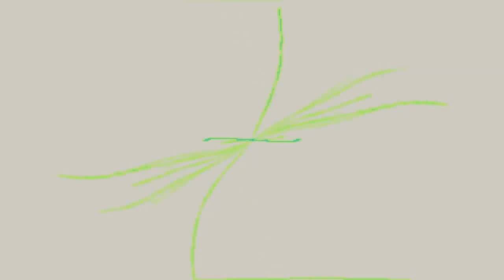Flight of valor - James Swearingen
James Swearingen is an American composer and arranger. He holds a Master’s Degree from the Ohio State University and a Bachelor's degree from Bowling Green State University and is Professor of Music Emeritus, Department Chair of Music Education at Capital University, Columbus, Ohio.